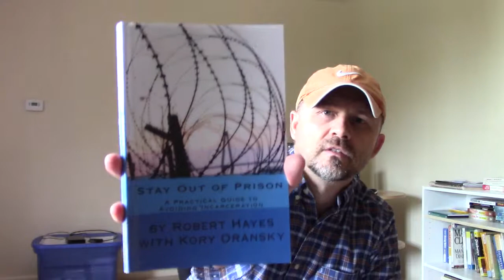BEHIND BARS: SURVING PRISON by JEFFREY IAN ROSS & STEPHEN C. RICHARDS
THIS BOOK WILL TEACH YOU ABOUT SURVIVING IN PRISON. I ADDED SOME EXTRAS TO THIS PRESENTATION THAT WEREN'T EXACTLY IN THE BOOK, ESPECIALLY, THE PART ABOUT WHEN A PRISONER IS PUNKED OUT OR WHEN I MENTION THE LAW ABOUT THE SHORT LOBSTER. IN SOME WAYS, I STRICTLY FOLLOW THE BOOK AND IN OTHER WAYS I LOOSELY FOLLOW IT.